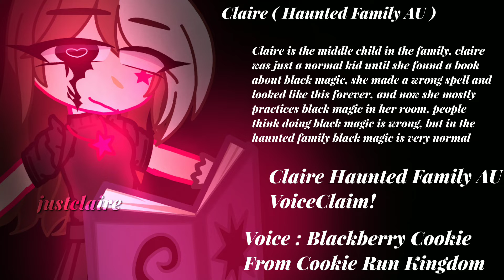• Claire • Haunted Family AU • VoiceClaim! • GC • Read Description For Audio •